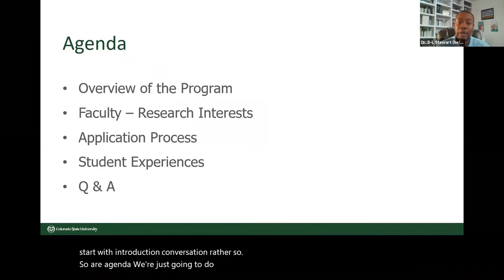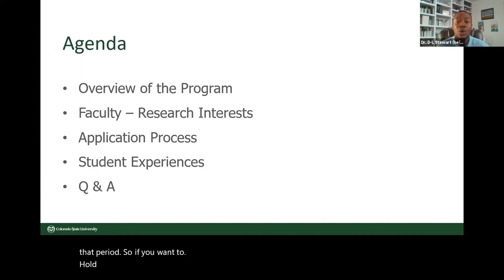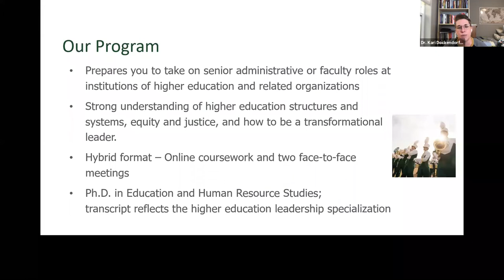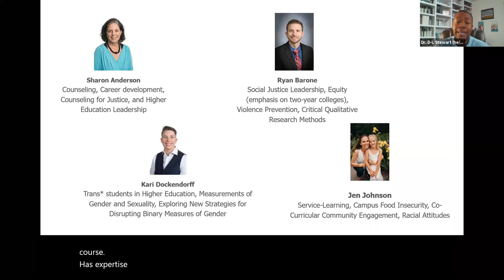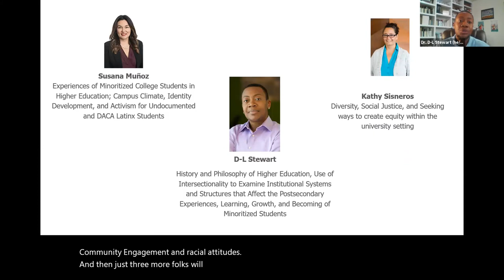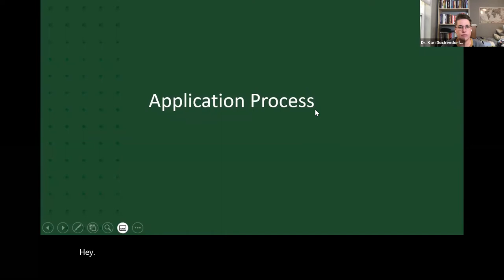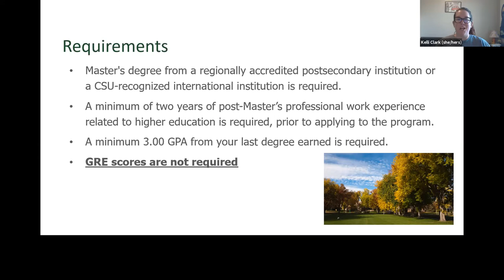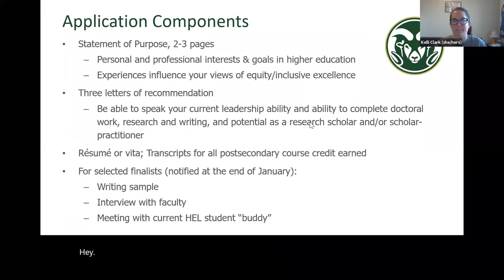Prospective Student Info Webinar - Higher Education Leadership Ph.D.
Thinking about getting a Ph.D. in higher education leadership? Check out this informative webinar about our program.